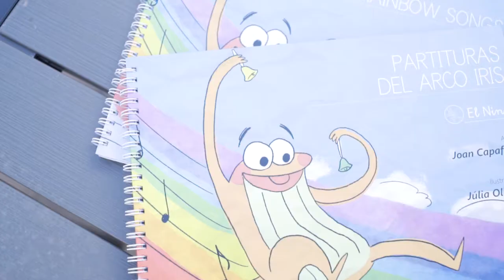Kids Songbook with free downloadable audios Rainbow songs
We ship to all over the world.
Kids Songbook with free downloadable audios Rainbow songs. 20 populars traditional songs with standard music sheet and colored dots. A4 - Hardcover - wire-o binding - Music tehrapy resource - Music education resource
Book rainbow songs. Without prior knowledge. Family fun and musical learning for everyone. Buy it!
Songs included:
Star Light, Sta Bright
Jelly on a Plate
ABC’s Song
Row Row your Boat
Brahms’ Lullaby
Oh we Can Play on the Big Bass Drum
Oh When the Saints
Amazing Grace
Oh! Susanna